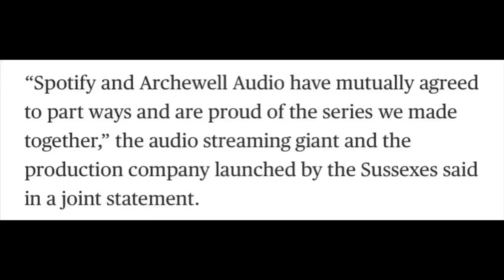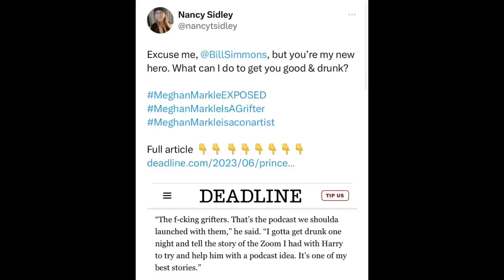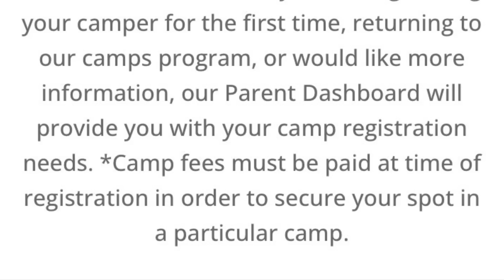TWIN TALK E64: Meghan fails at sabotaging Trooping The Colour! Dior no more! Checkmate!